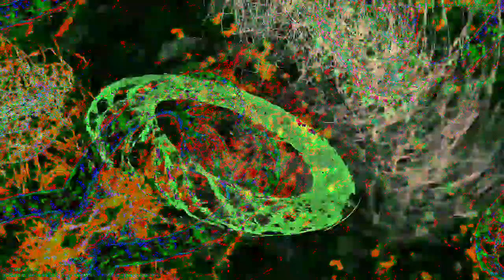[EPILEPSY WARNING] Movie 23 01 04 15h56m52s *Photosensitivity Warning*